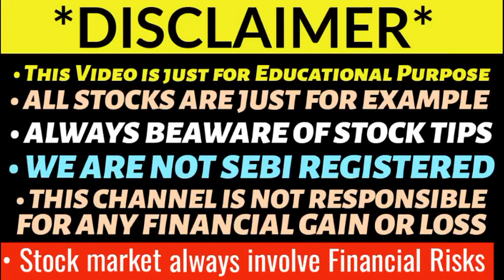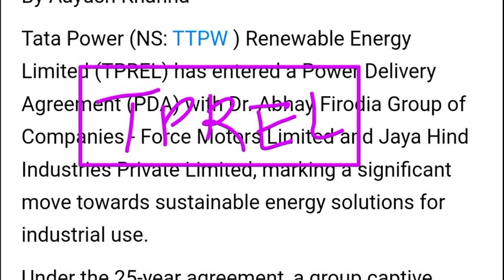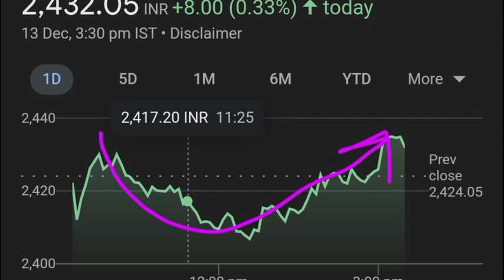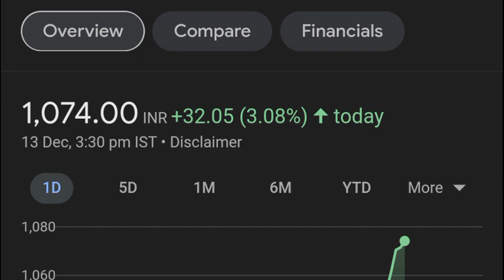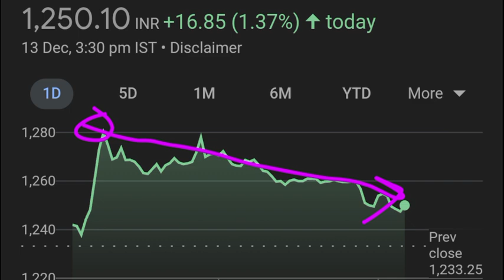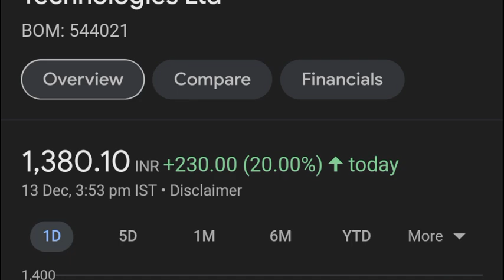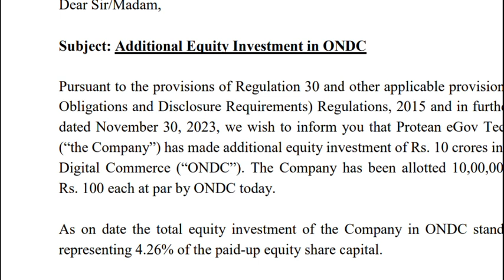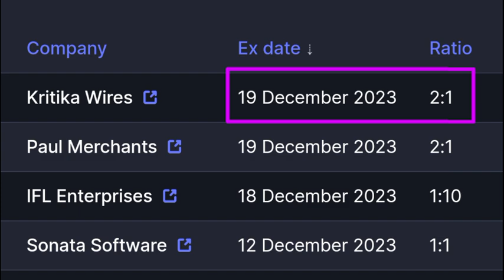TATA POWER SHARE LATEST NEWS 🔥 TATA TECHNOLOGIES • ADANI PORTS • RELIANCE • PROTEAN EGOV • NBCC 💥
TOPIC COVERED -
Tata technologies share news today
Tata technologies share price
Tata technologies share price today
Tata technologies share target
Protean Egov share price
Nbcc share latest news
Stock bonus